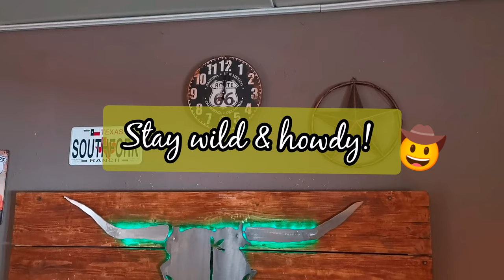EXTREME CLEAN WITH ME! | Cowgirl Sarah 🤠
Howdy meine Western und Deko-Freunde!

In diesem Video putze ich mein Wohn- und Esszimmer. Ich liebe Clean with me Videos und dachte, ich filme einfach selbst eines :)

Falls euch das Video gefällt, lasst mir gerne einen 👍🏼 da!

Stay wild and howdy! 🤠